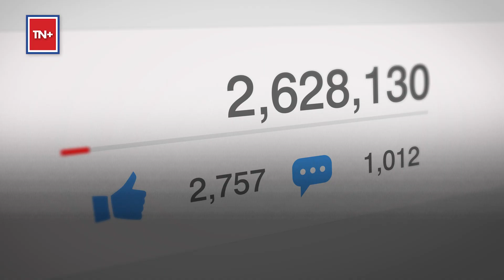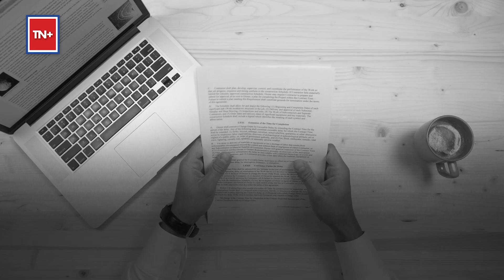Former Afghanistan Minister Now Delivers Pizza In Germany | TN Plus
A life-altering change happened in the life of Afghanistan’s former Communications & IT Minister Syed Ahmad Shah Saadat, who was recently spotted delivering pizzas in Germany's Leipzig a year after he left his office.

What really prompted the sudden fall in ranks for Mr Sadat? What does he say about his current situation?